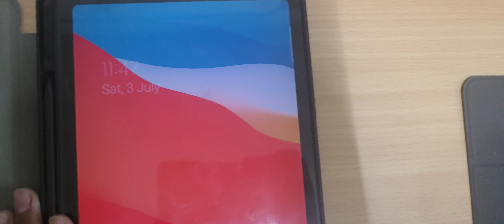Best Cover for Samsung tab s6 lite